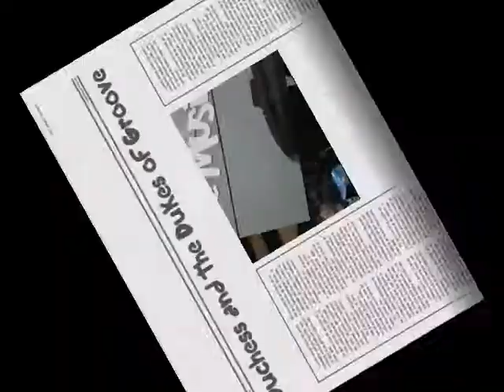Duchess and The Dukes of Groove " It's alright with me "@ Checkers 01/08/10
Live Jazz with Noelle Pion and her band  " Duchess & The dukes of groove"